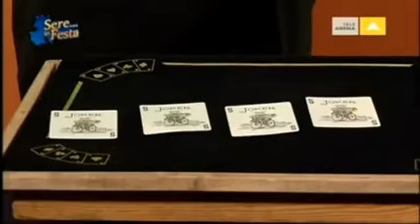MAGO VERDE I CAVALIERI DEL TEMPO ( card trick )